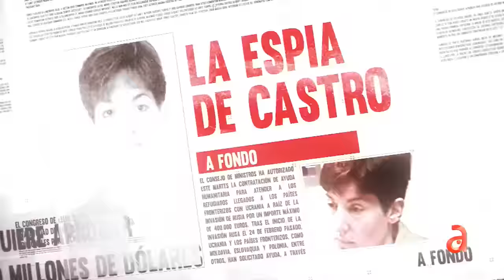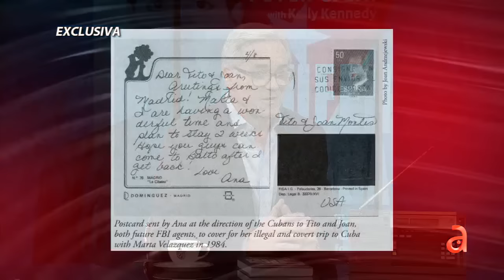Principal misión de espía Ana Belén Montes era convencer a EEUU de que Cuba no era una amenaza